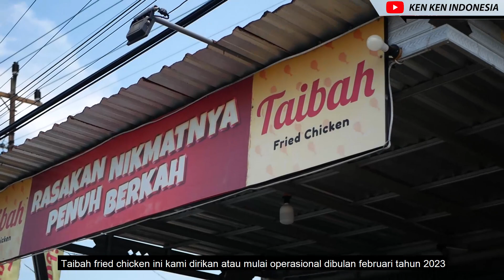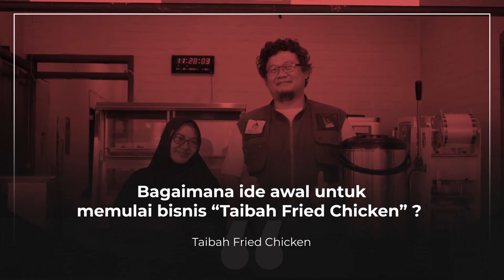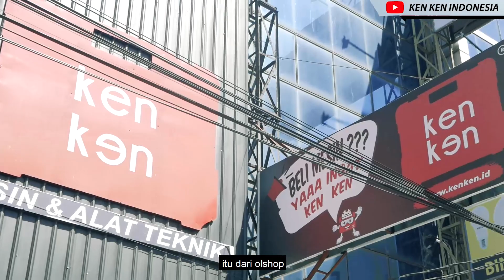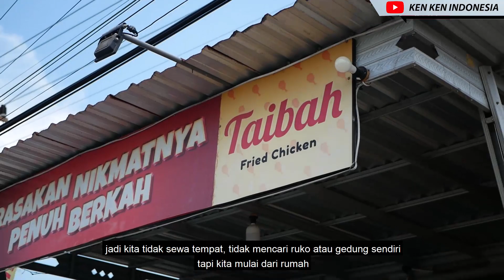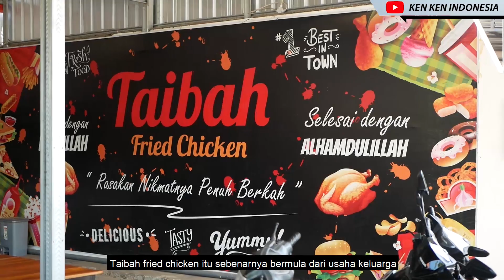UMKMBERSAMAKENKEN | Kisah Inspiratif TAIBAH FRIED CHICKEN Mengubah Hobi jadi Usaha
Kali ini KEN KEN mendatangi salah satu Sobat KEN KEN, UMKM dari Kota Batang Jawa Tengah @taibahfriedchicken
Temukan inspirasi di balik perjalanan sukses dari hobi menjadi bisnis! Ikuti kisah menginspirasi UMKMBersamaKENKEN yang membawa perubahan positif. Bersama-sama, kita mewujudkan impian dari setiap langkah kecil menuju kesuksesan besar.

KEN KEN YOUR SOLUTION

Semua produk produk di video dapat kalian dapatkan di atau kalian bisa kunjungi kami di semua cabang KEN KEN terdekat.

📍KEN KEN SEMARANG
Jln. K.H Agus Salim B3 (Ruko THD) Semarang

📍KEN KEN KUDUS
Jln. Johar NO.84c Wergu Kulon Kudus

📍KEN KEN SURABAYA
Ruko Panji Makmur Blok D7
Jl. Raya Panjang Jiwo No. 46-48 Tenggilis Mejoyo, Surabaya.

📍KEN KEN BANDUNG
Jl. Kopo, Komplek Bizpark, Bandung

📍KEN KEN JAKARTA
Jl. Pangeran Jayakarta Blok B, 8 No.141

📍KEN KEN YOGYAKARTA
Jl. AM. Sangaji 79, Yogyakarta